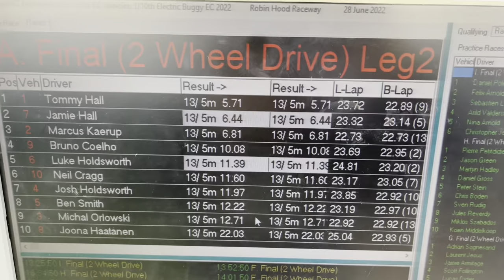EFRA Euros 2wd RHR A final leg 1 Race Tommy Hall